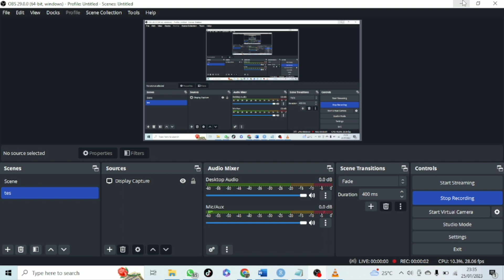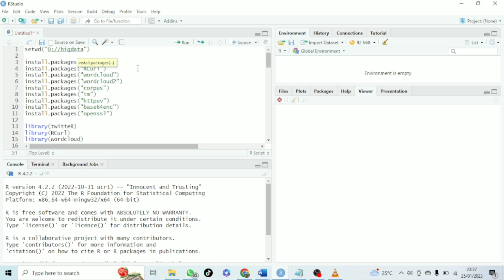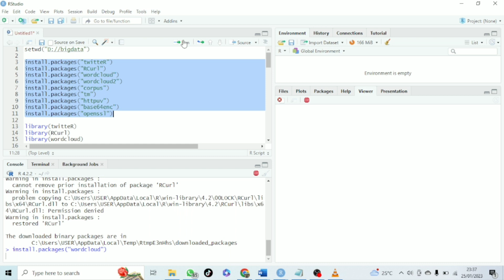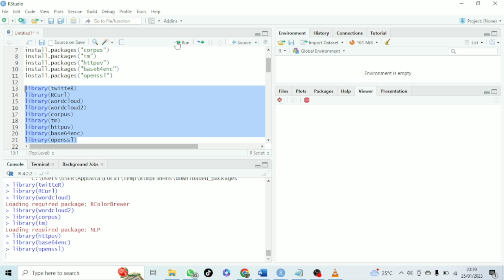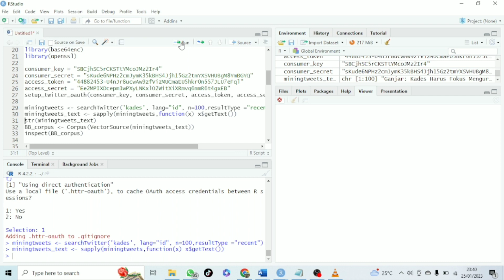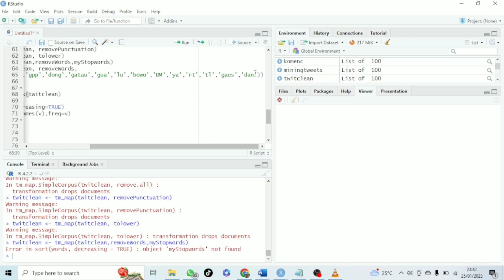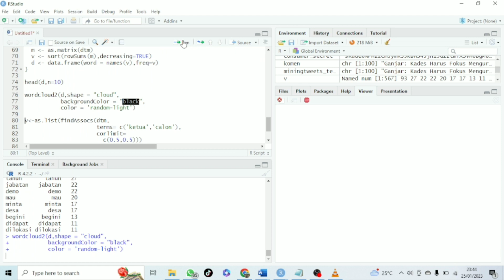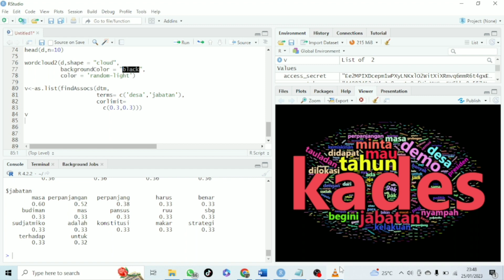UAS BIG DATA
UAS BIG DATA TENTANG ANALISIS DATA ISU TERKINI DARI TWITTER

Anggota Kelompok :
1. Rizka Devi Susak 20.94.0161
2. Endah Eka Widyaningsih 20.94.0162
3. Prastiwi Enggal Pinasthi 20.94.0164
4. Dony Dharma Putra 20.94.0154
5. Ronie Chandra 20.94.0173